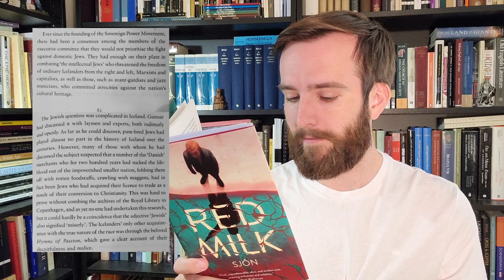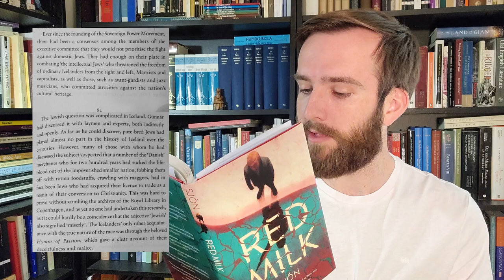RED MILK, by Sjón, trans. Victoria Cribb | Book Review | Modern Nordic Literature Series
Book of review of Sjón's "Red Milk," trans. Victoria Cribb (London: Sceptre, 2021). Icelandic title: "Korngult hár, grá augu."